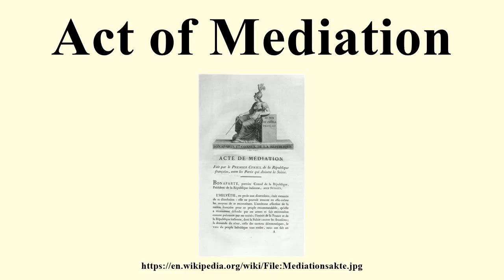Act of Mediation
Image-Copyright-Info
Author-Info:   scan by sidonius 18:33, 7 December 2006 (UTC)
Image-Copyright-Info